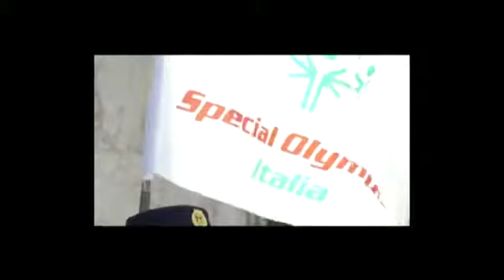TORCH RUN a BOLOGNA - Giochi Nazionali Estivi Special Olympics, Torino 2022